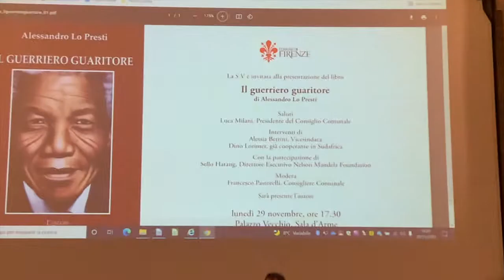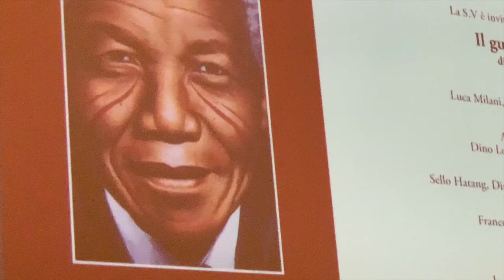"Il guerriero guaritore "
10 minuti con Alessandro Lo Presti, autore del libro “ Il guerriero guaritore” presentato nella sala D’Arme di  Palazzo Vecchio . L’occasione per riflettere sulla storia di Nelson Mandela che ha dedicato la sua vita non solo alla lotta all'apartheid ma alla "riconciliazione"con un messaggio di perdono quantomai attuale in società sempre meno tolleranti.